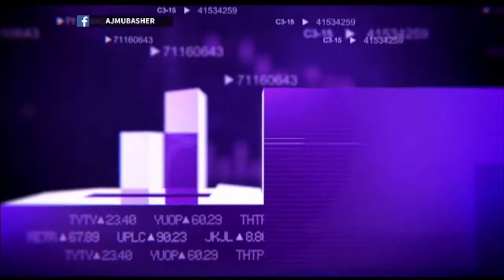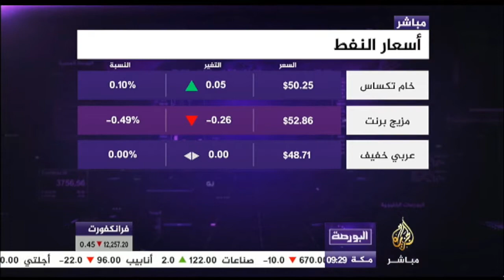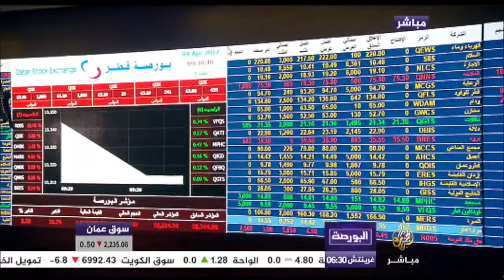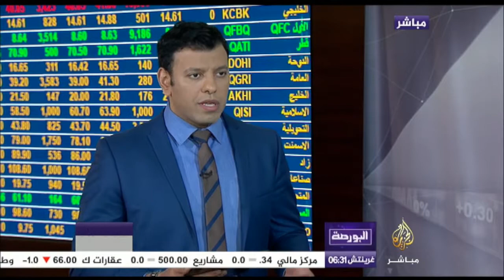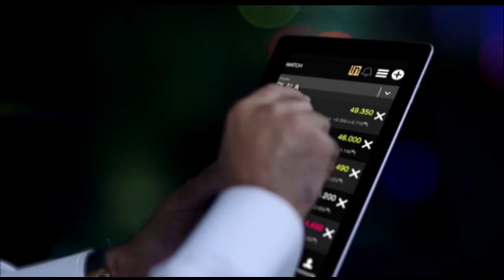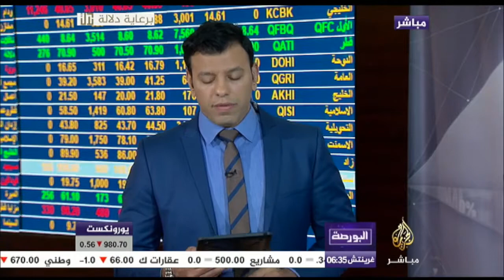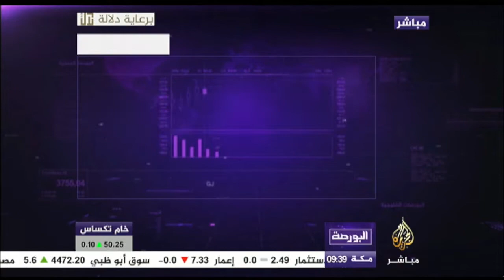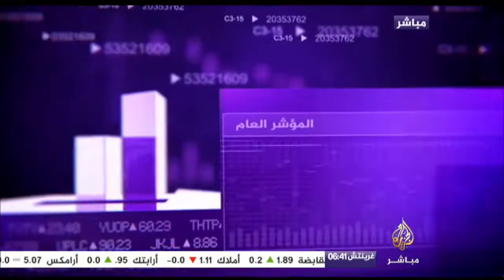البورصة | تعرف على مصطلح البنك الدولي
أسعار الذهب
أسعار البترول
الأسواق العربية